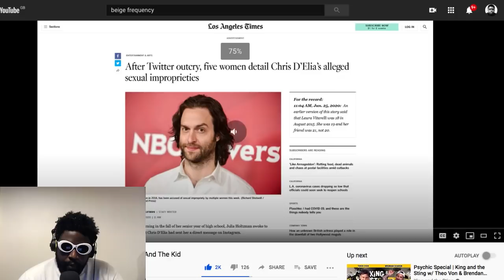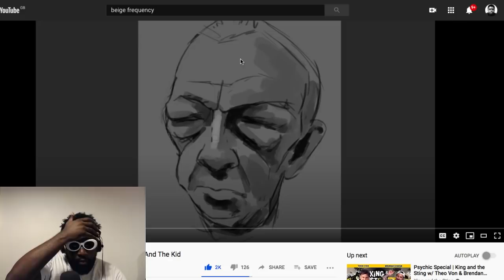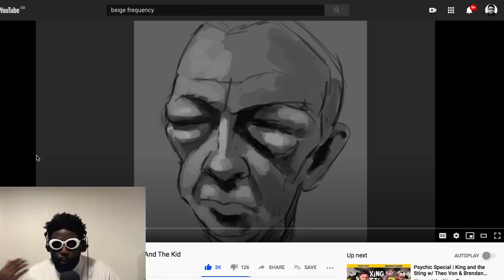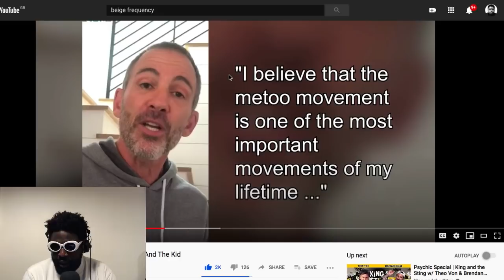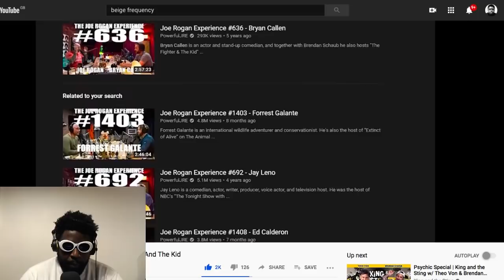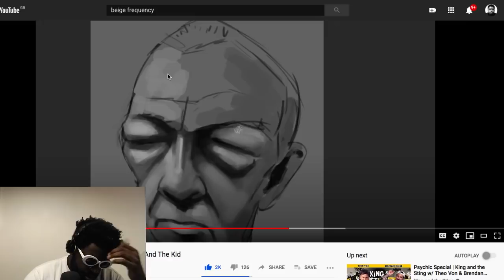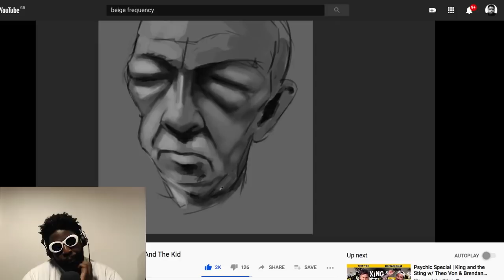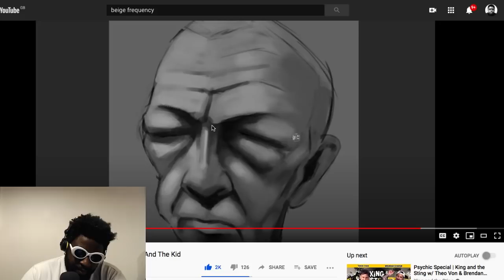Beige Frequency REACTION - The Bryan Callen Accusations & the end of TFATK